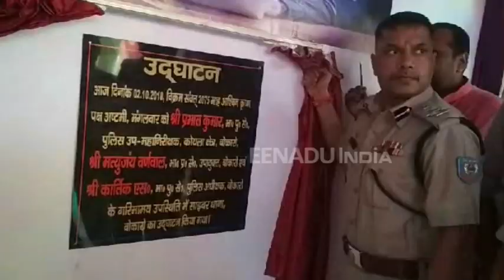बोकारो: साइबर अपराध पर नियंत्रण के लिए खुला CYBER थाना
बोकारो। जिला पुलिस साइबर अपराधियों पर शिकंजा कसने के लिए तैयार है. इसी कड़ी में मंगलवार को पुलिस अधीक्षक आवास के पास साइबर थाना की शुरुआत की गई. साइबर थाने की शुरुआत कोयलाचंल के डीआईजी प्रभात कुमार ने किया.

jharkhand,
jharkhand news,
jharkhand map,
jharkhandi,
jharkhand language,
झारखंड समाचार,
झारखंड न्यूज,
झारखंड ताजा समाचार,
झारखंड मैप,
etv bharat,
etv bharat jharkhand,
etv news,
ईटीवी
ईटीवी भारत